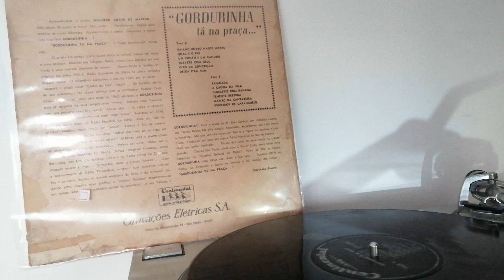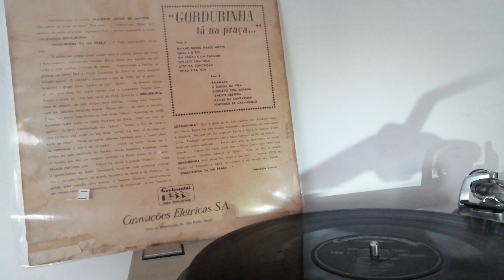Gordurinha-Um Conto e Um Canudo(A. Nunes-C. Deniz)